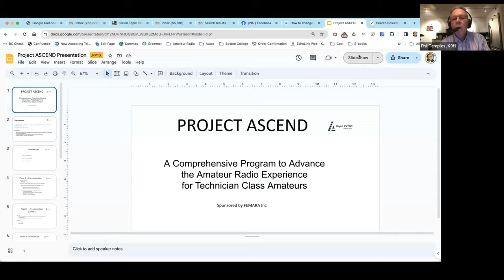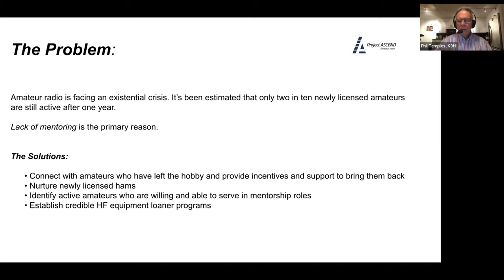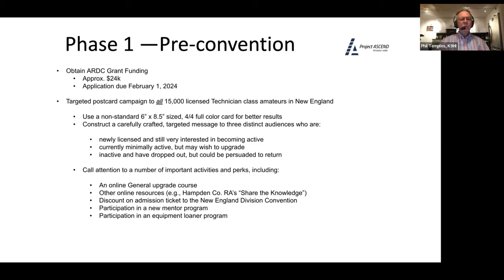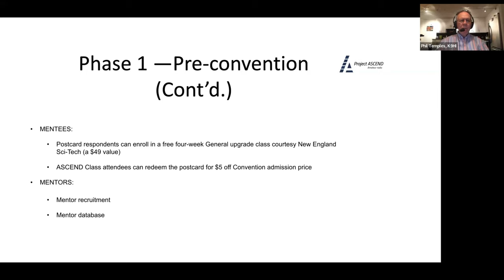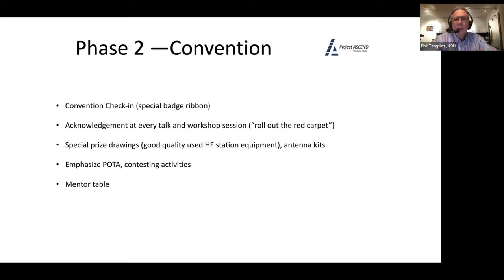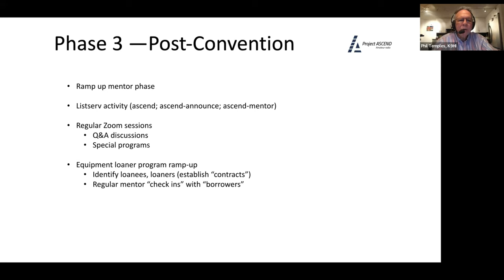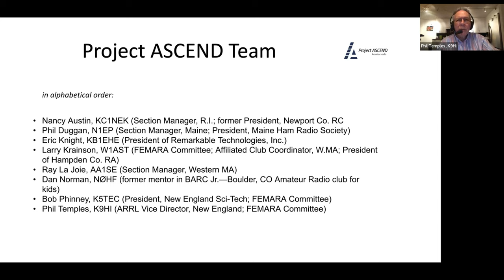Project Ascend - March 2024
For our March meeting, Phil Temples, K9HI, gives a presentation on “Project ASCEND”.
Project ASCEND ("Amateurs Supporting a Collaborative Environment for New ham Development") is a comprehensive program designed to advance the Amateur Radio experience for the Technician class amateur and provide the needed mentoring and connection with the active ham community. It is a multi- faceted, high-touch program that leverages the time- honored tradition of mentoring – but with the goal to support and nurture hundreds to thousands of new and inactive hams.